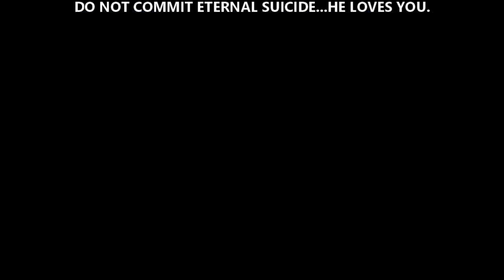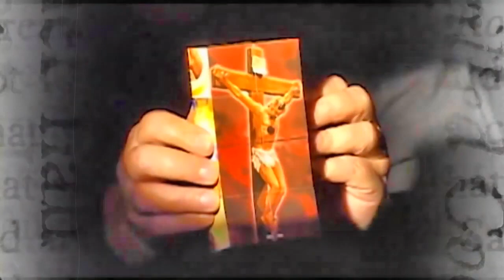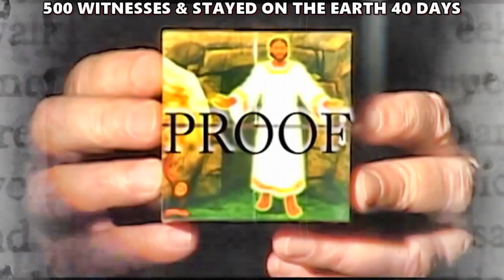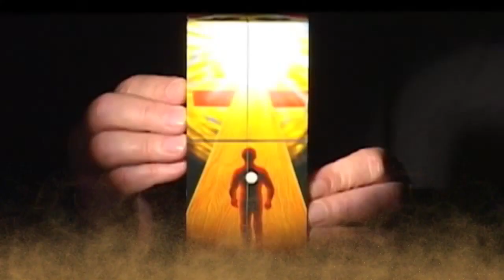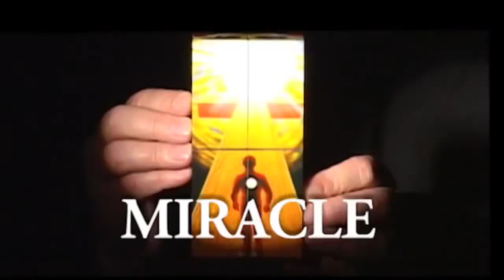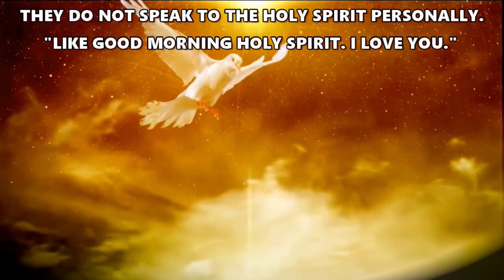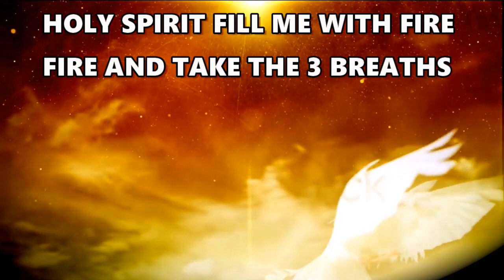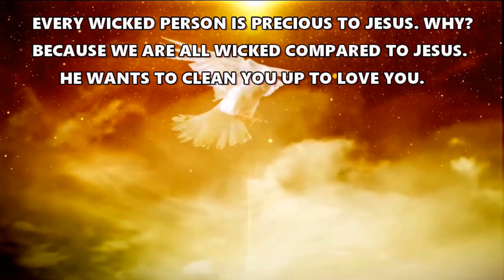🔥HOW ARE YOU GOING TO KILL THE MONSTER LIVING INSIDE YOU